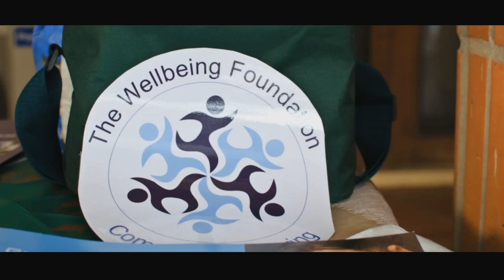Message from ICM Ambassador on International Day of the Midwife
Investment in midwives means commitment to a healthy and wealthy nation. However, there are not enough midwives to reduce maternal mortality by 75% by 2015. Watch this video featuring Toyin Saraki, ICM's Global Goodwill Ambassador, and learn how midwives change the world by improving the well-being of families one at a time. Happy International Day of the Midwife 2014!